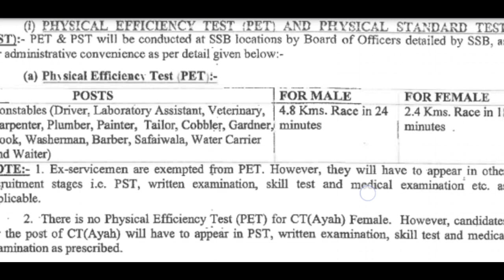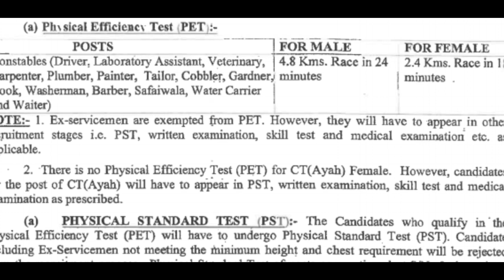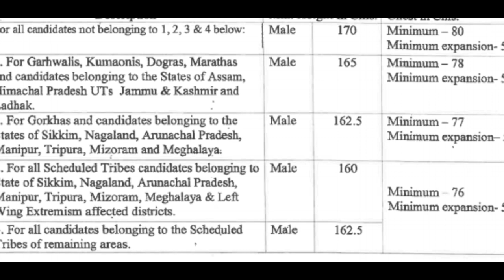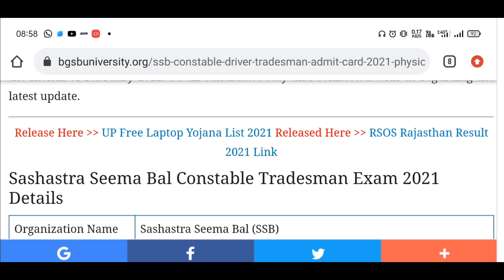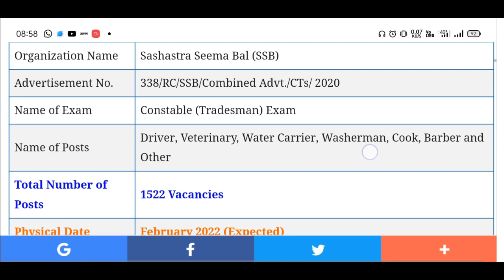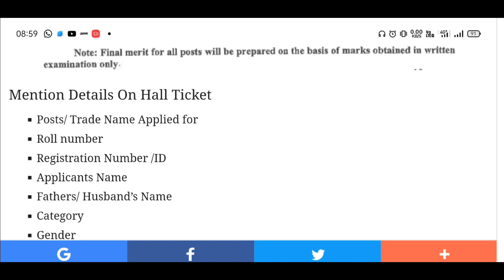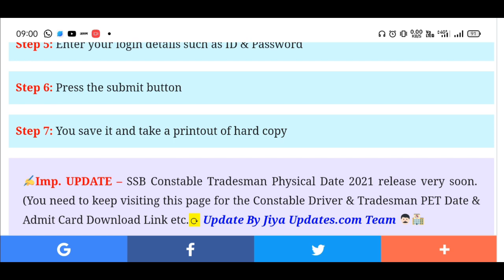SSB constable tradesman admit card 2021-22||SSB driver cooker Barber admit card 2021-22 SSB physical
SSB tradesman physical test date 2021 SSB tradesman admit card 2021
SSB admit card admit card